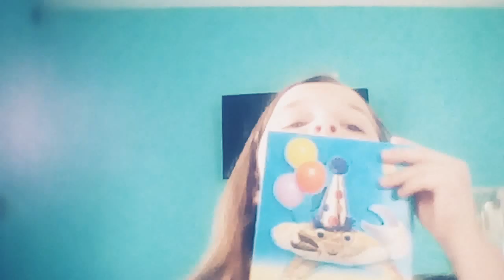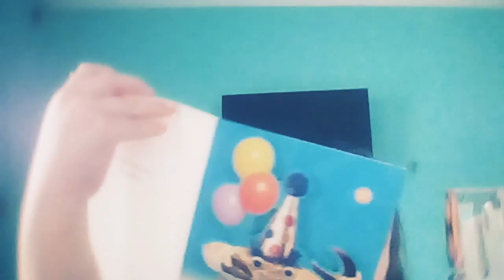March 20, 2020